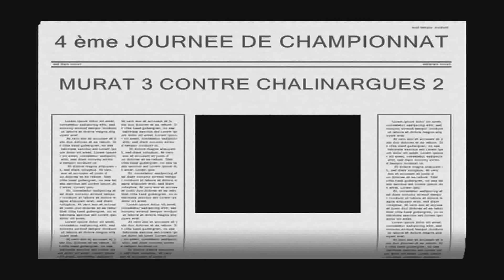MURAT - CHALINARGUES 10102010.avi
QUELQUES IMAGE DU MATCH ET QUELQUES BUTS AUSSI.
A VOIR AUSSI LE MANQUE DE REUSSITE DE FRED QUI MARQUE 3 BUTS EN PREMIERE MI-TEMPS. DESOLE FRED J'AI PAS LES 3 PREMIERS.